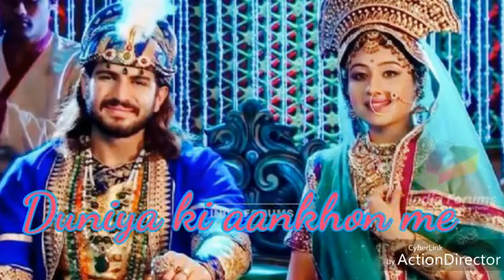Dil Ko dhadakna Tumne Sikhaya WhatsApp status video and Jodha Akbar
Video from Aamir Khan